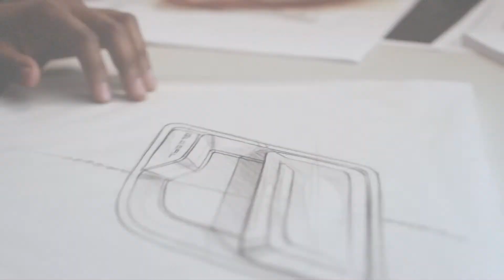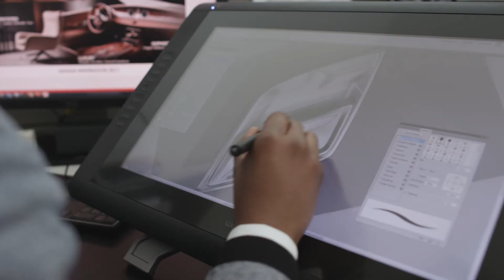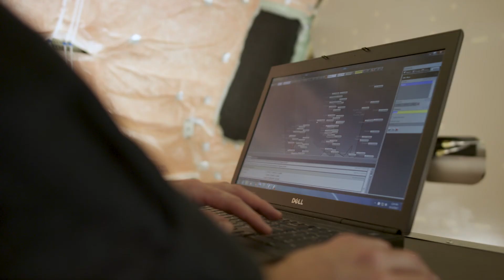Crafting the Future of Business Aviation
Bombardier’s visionary designers explain how the company’s Exceptional by design philosophy is redefining the way business aircraft are designed, manufactured and meticulously crafted to deliver an unrivalled cabin experience.